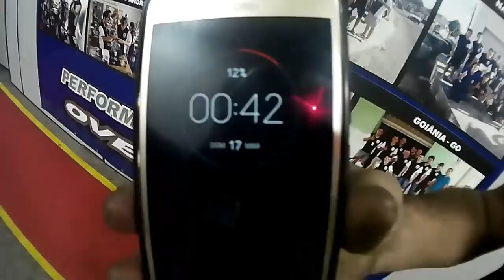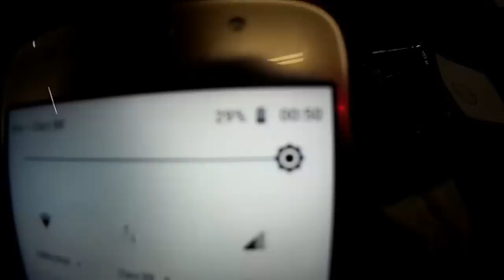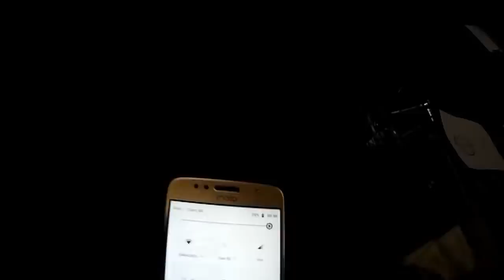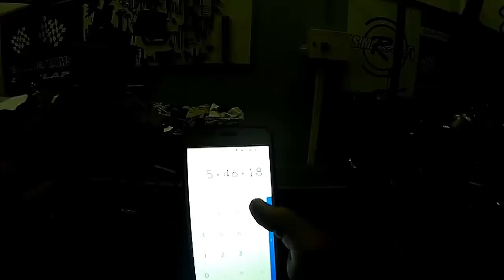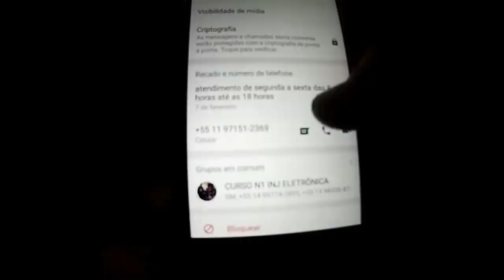MEDINDO E FABRICANDO COMANDO COM DINEI MOTA!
ENDEREÇO DA OFICINA : RUA CAROLINA ALVES BAVIA N 573
BOTUCATU (SP)

NAO ESQUECE DE DEIXAR AQUELE LIKE... TMJ!!